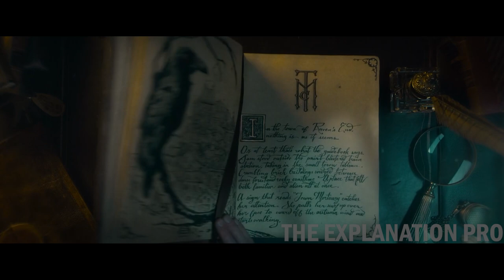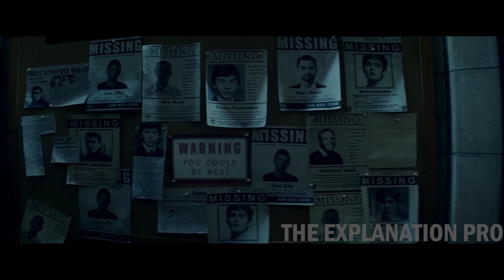HIS GIRLFRIEND HAS MADE HIM PRȆ̈GN̑̈ANT | Horror Movie recap and explain